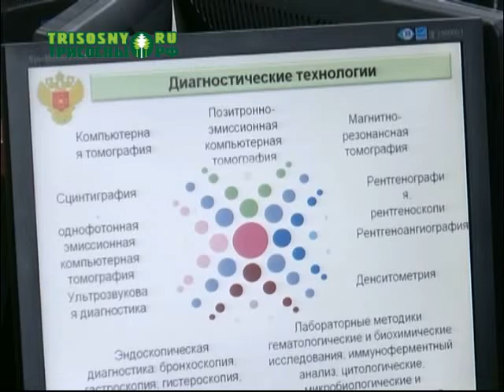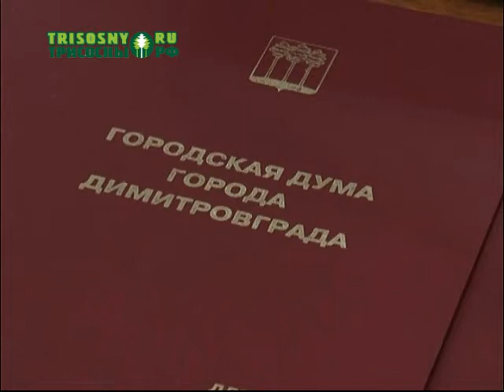Перспективы развития здравоохранения в Димитровграде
Этот вопрос был рассмотрен на заседании комитета по социальной политике Городской Думы.